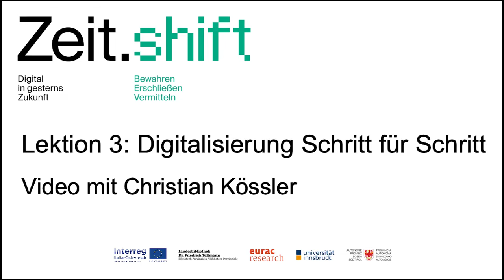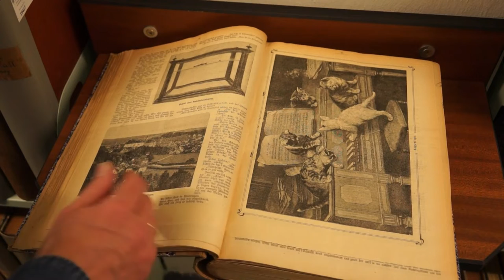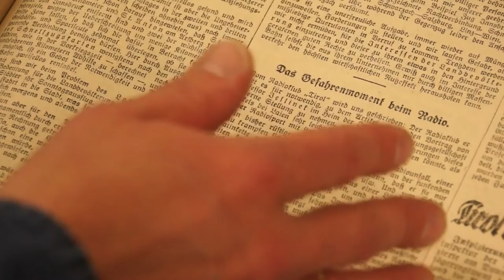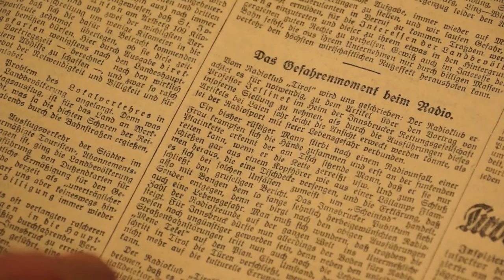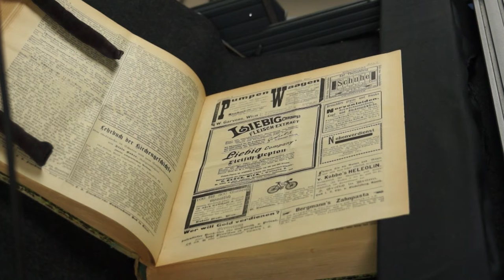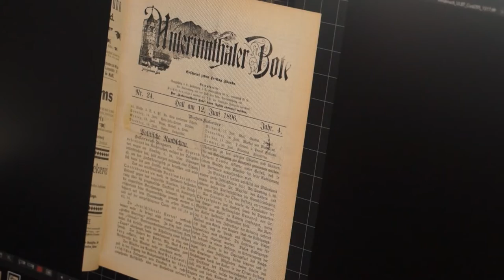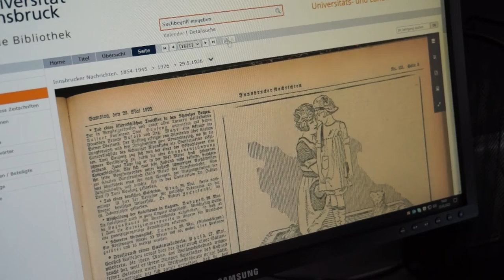Digitalisierung Schritt für Schritt | iMooX.at